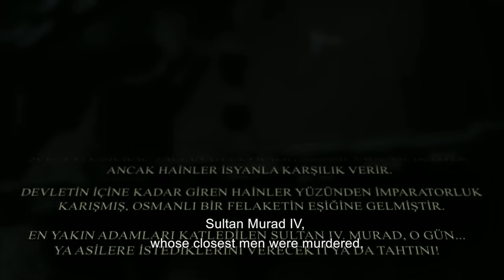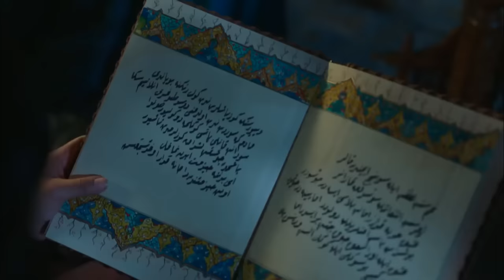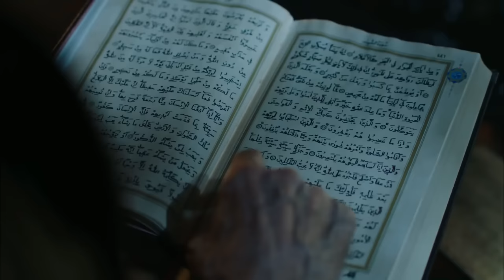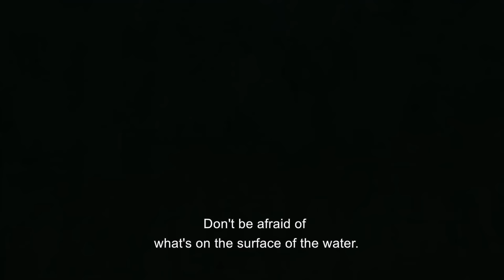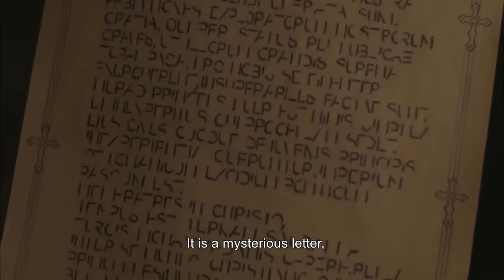Magnificent Century: Kosem Episode 31 (English Subtitle)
Sultan Ahmed Khan's great love, three sultans valides, the lover of the people of Istanbul, the most powerful Ottoman women ever; the enormous Kösem Sultan…